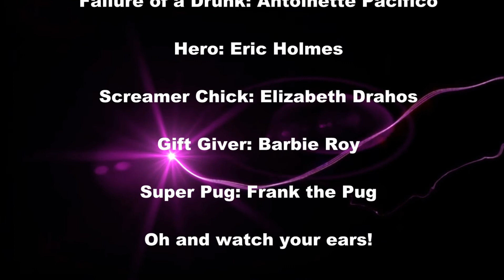Dream Orb (Brandon Roy)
Wonderful B-Movie me and my friends made for my Film final.  Enjoy!